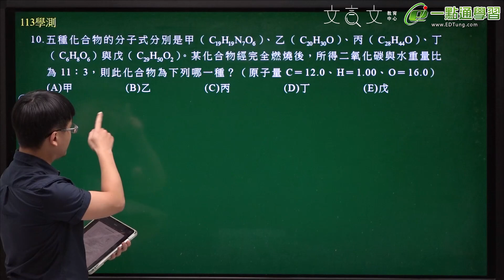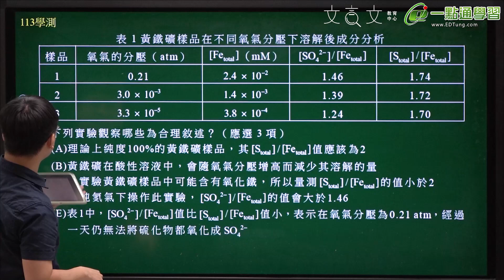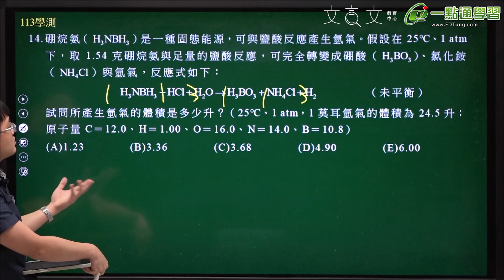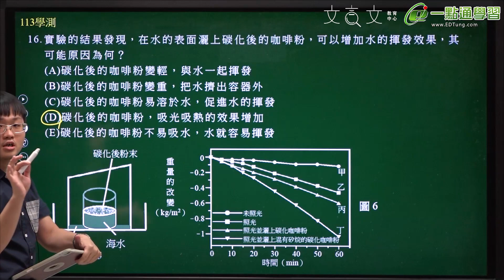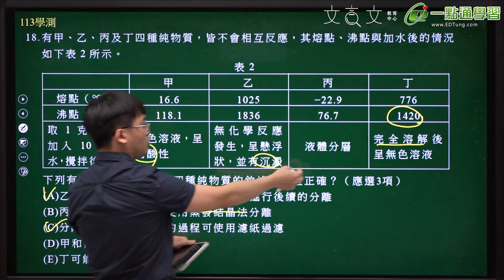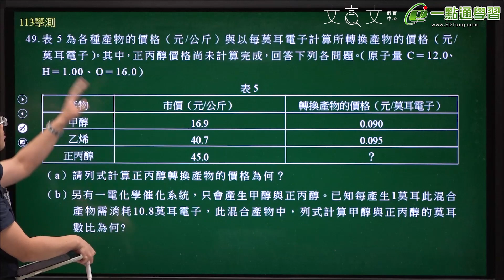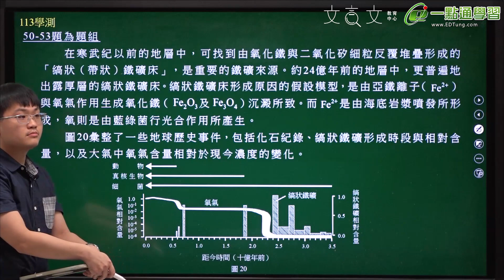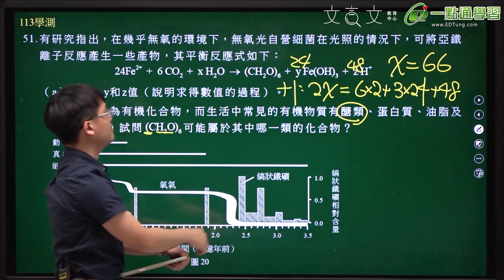【文言文自然團隊】113年學測解題 自然科《化學篇》🔥逐題分析 最速解題🔥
【文言文自然團隊】113年學測解題 自然科《化學篇》
🔥🔥🔥當日即時解析🔥🔥🔥
解題老師：陳柏言 老師 (文言文自然團隊)